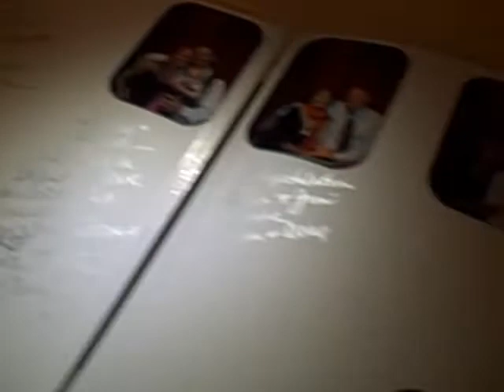Building the Scrapbook -- Photo Fun Box - Boston Photo Booth Rental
Building a scrapbook at one of our events.  This is a sample of the scrapbook that we can build at your event.  Photo Fun Box is Boston's premier photo booth rental company.